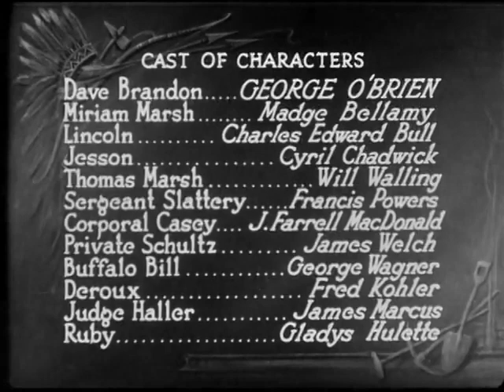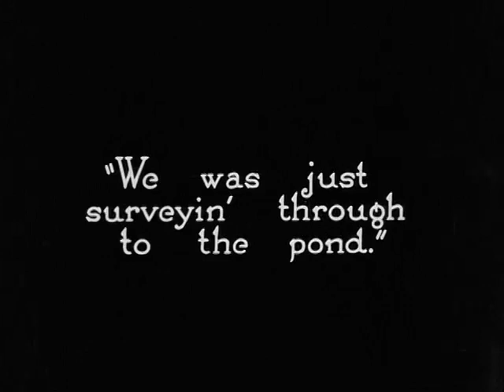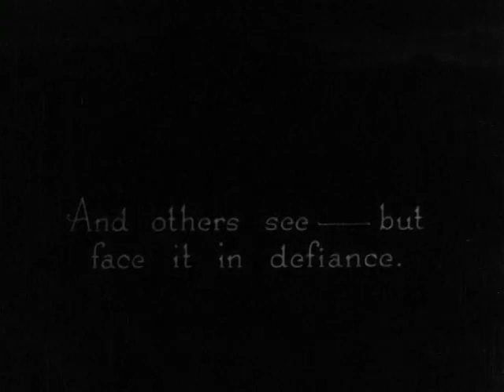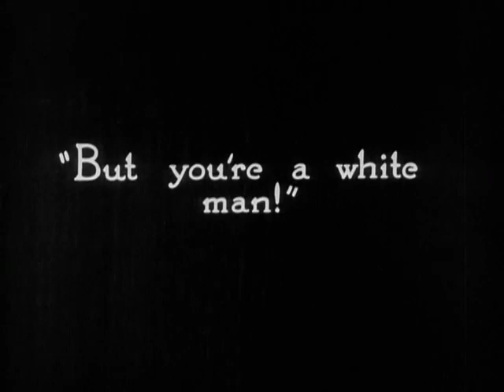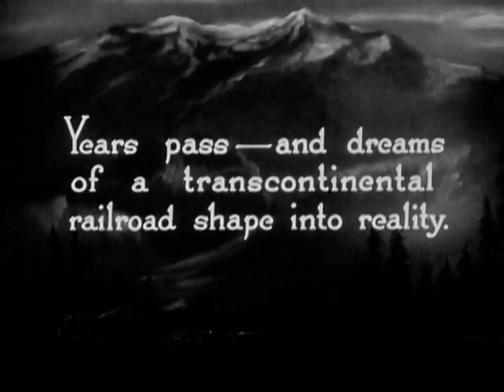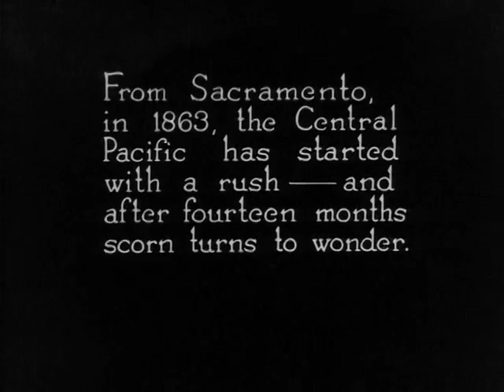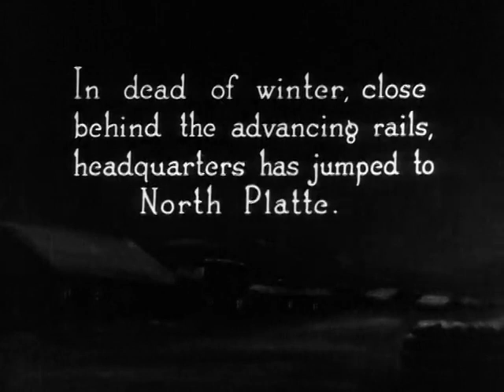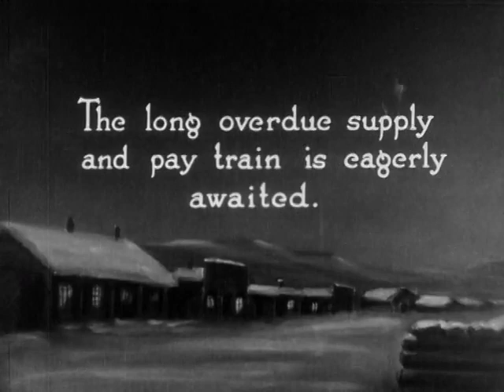The Iron Horse (Silent) (1924) | Historical Western | George O'Brien Cyril Chadwick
The film is about the construction of the American first transcontinental railroad. It depicts Irish, Italian, and Chinese immigrants, as well as African Americans, as the men who did the backbreaking work that made this feat possible. The primary villain is an unscrupulous businessman who masquerades as a renegade Cheyenne. It culminates with the scene of driving of the golden spike at Promontory Summit on May 10, 1869. There is a note in the title before this scene that the two original locomotives from the 1869 event are used in the film, although this is false - both engines (Union Pacific No. 119 and Jupiter) were scrapped before 1910. Main stars were George O'Brien and Madge Bellamy.
Cast
George O'Brien as Davy Brandon
Madge Bellamy as Miriam Marsh
Charles Edward Bull as Abraham Lincoln
Cyril Chadwick as Peter Jesson
Will Walling as Thomas Marsh
Francis Powers as Sergeant Slattery
J. Farrell MacDonald as Corporal Casey
Jim Welch as Private Schultz / Mackay (credited as James Welch)
George Waggner as Col. William F. 'Buffalo Bill' Cody
Fred Kohler as Deroux / Bauman
James A. Marcus as Judge Haller (credited as James Marcus)
Gladys Hulette as Ruby
Jean Arthur as Reporter (uncredited)
Chief John Big Tree as Cheyenne Chief (uncredited)
Jack Padjan as Wild Bill Hickok (uncredited)